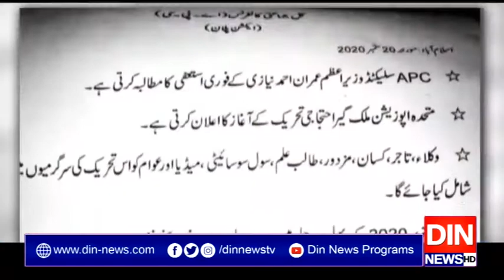ملک دشمن عناصر پاک فوج کوکمزورکرنے کیلئےپروپیگنڈا کررہےہیں،شبلی فراز